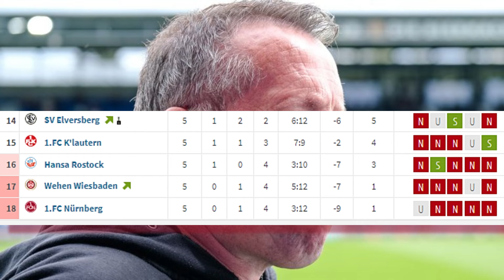🔴 KAUCZINSKI AUS ! REAKTION auf Wehen Wiesbaden entlässt Kauczinski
Wehen Wiesbaden entlässt Trainer Markus Kauczinski mit sofortiger Wirkung!
Richtiger Schritt oder absolute PANIK ?
Ich reagiere auf die Trainer Entlassung im Abstiegskampf der 2.Bundesliga.
Für mehr Fußball Videos zur 2.Bundesliga gerne diesen Kanal kostenlos abonieren.